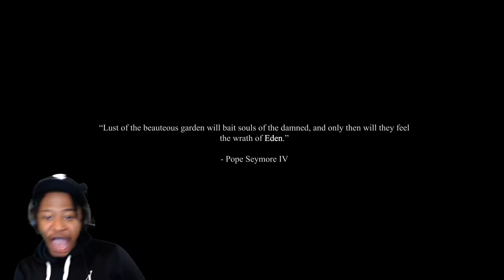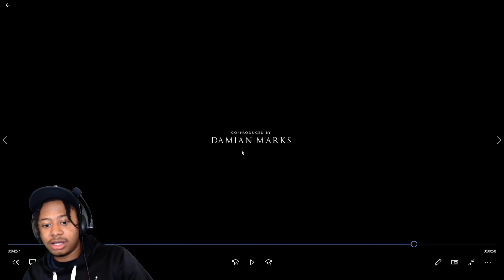BRO TURNED INTO USAIN BOLT!!!! LEEK REACTS TO SHORT HORROR FILMS PT.44 "EDEN"